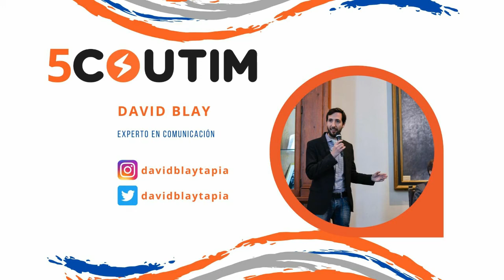5coutim David Blay: Deporte y comunicación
Hoy analizamos la comunicación en el deporte y de los deportistas. Cómo gestionarla cuando se está empezando, generar notoriedad y sobre todo, no cometer errores!